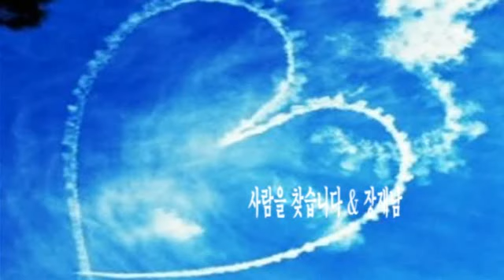사람을 찾습니다 & 장재남